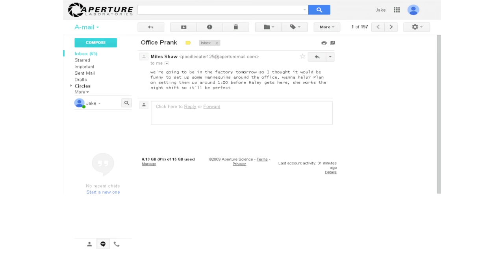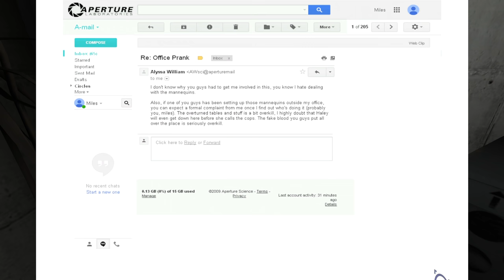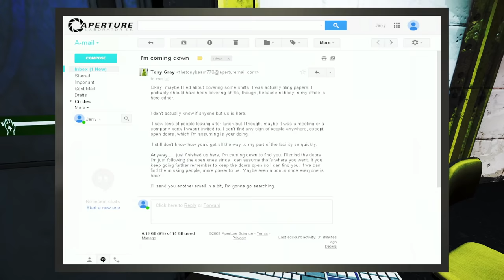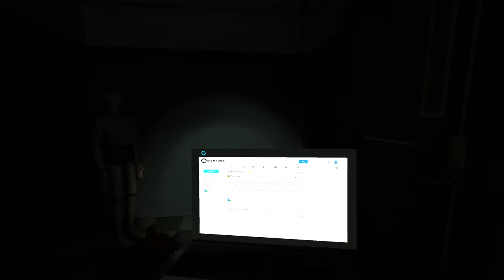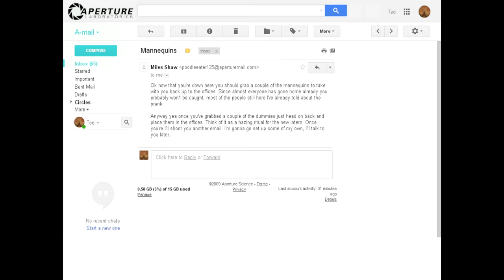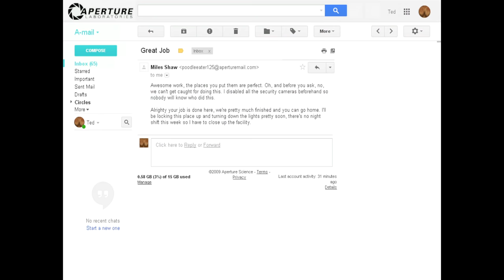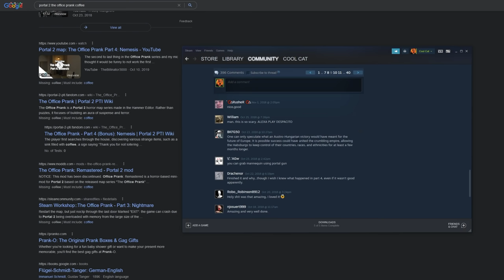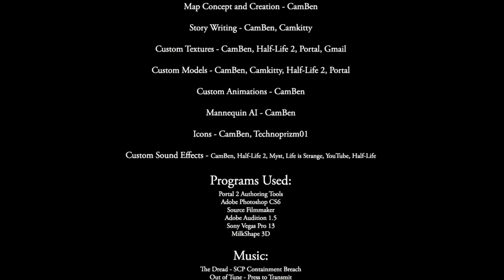The Office Prank - Portal 2 Horror Series (Full Trilogy)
The Office Prank is a series of three horror maps for Portal 2,  each following the perspective of a different employee and their role in the mysterious circumstances surrounding a practical joke gone horribly wrong.